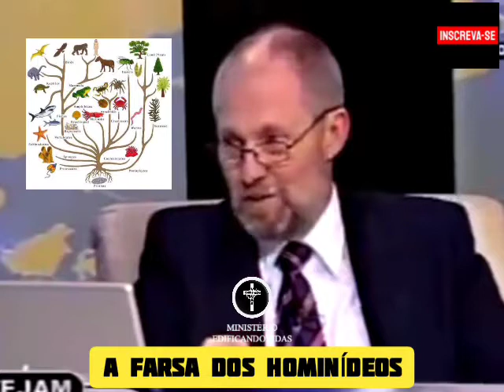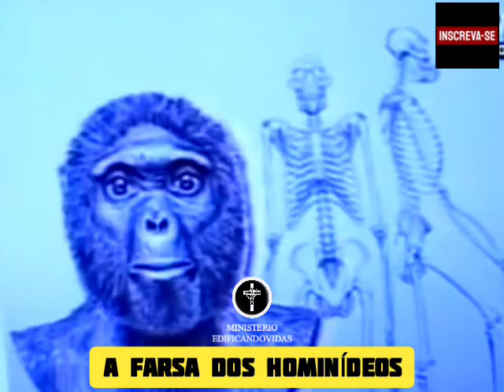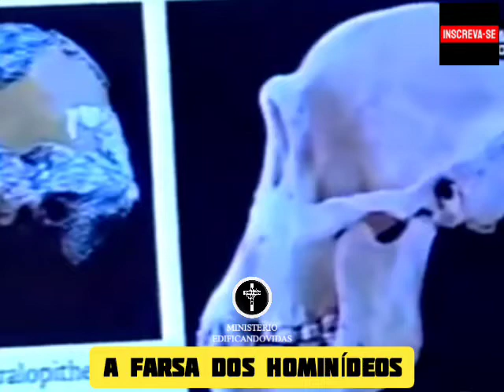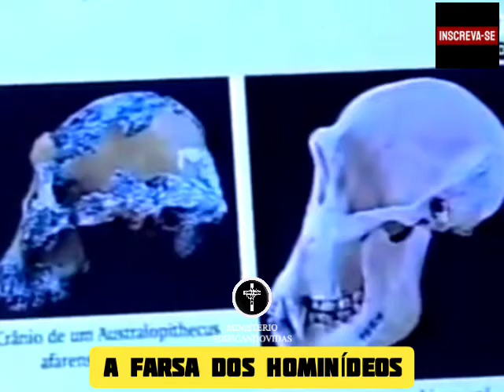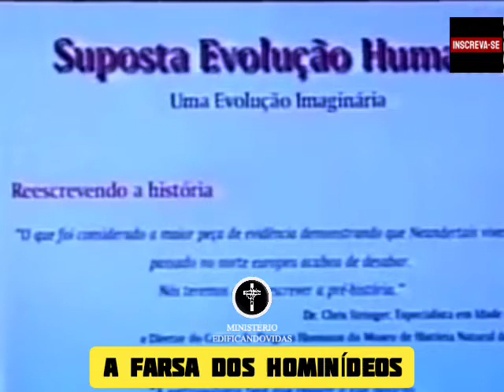A Farsa dos Hominídeos - Adauto Lourenço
O objetivo deste canal no YouTube e das páginas no Facebook e Instagram é compartilhar do Evangelho, da palavra de Deus e tudo aquilo que se relaciona a ela, esperando em Deus que Ele aplique sua palavra em nossos corações, edificando assim nossas vidas.
Ajude-nos compartilhando nossos vídeos e mensagens.

Muito obrigado
Deus continue nos abençoando 👍🤝